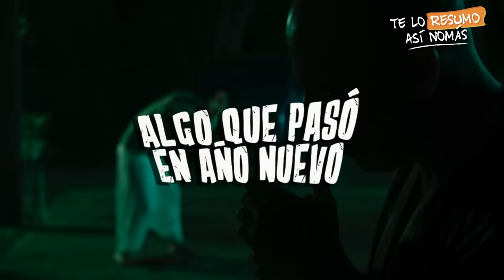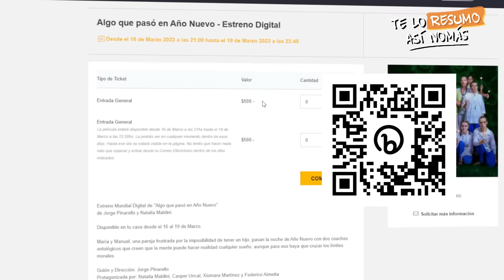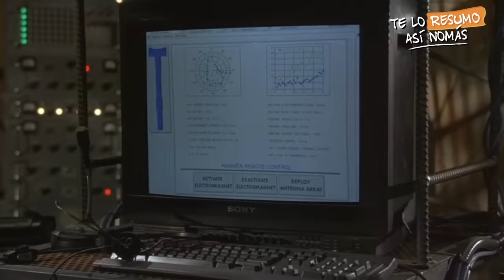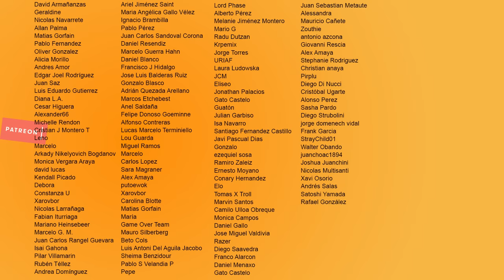Peliculas Protagonizadas Por JUGADORES DE LA NBA